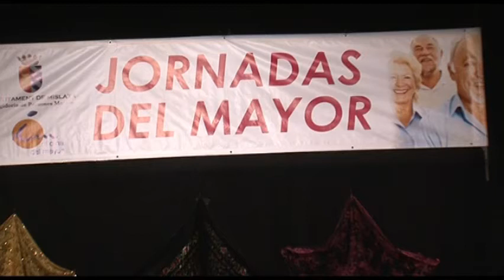Inicio XXVII Jornadas del Mayor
El Centro Cultural de Mislata abrió sus puertas a la vigésimo séptima edición de las Jornadas del Mayor con la popular actuación de Play-backs, en la que participan integrantes del programa Aulas de la Experiencia, dirigidos por miembros de la asociación Mayores Voluntarios.